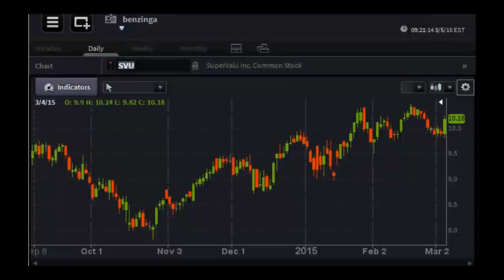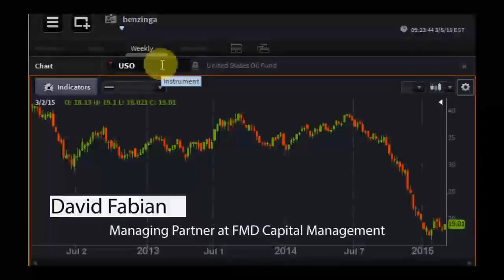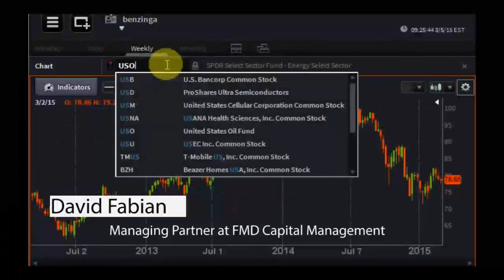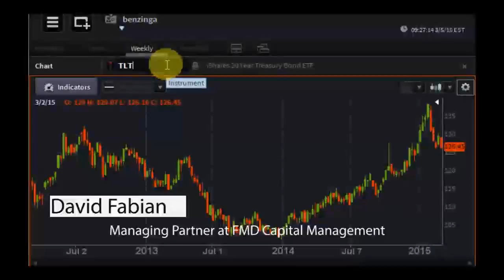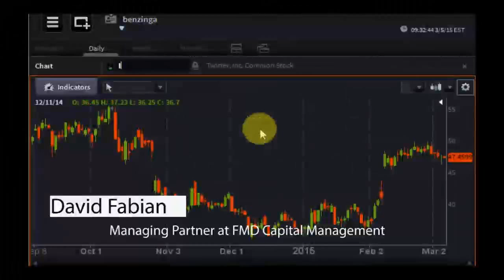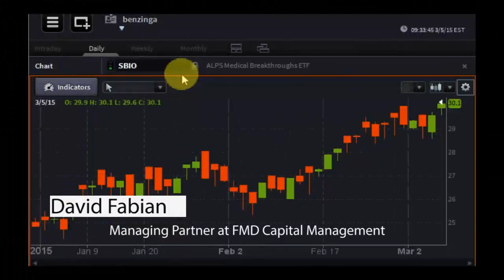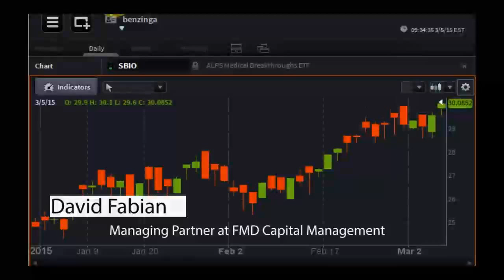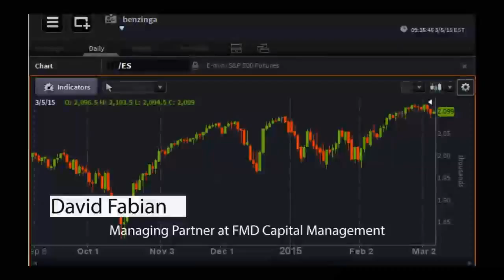David Fabian, Managing Partner at FMD Capital Management - PreMarket Prep for March 5, 2015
FMD Capital Management is a a fee-only registered investment advisory firm specializing in exchange-traded funds. David Fabian has nearly a decade of experience constructing actively managed growth and income portfolios using ETFs. David writes a daily ETF column for Benzinga and contributes his wealth management views on his company blog.